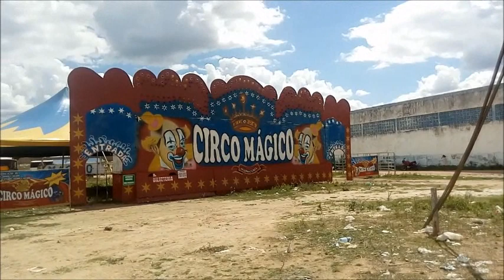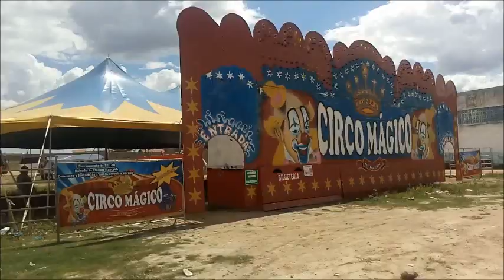Circo Mágico Internacional chega em Delmiro Gouveia/AL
Circo Mágico Internacional chega em Delmiro Gouveia/AL.  28 de fevereiro de 2018.